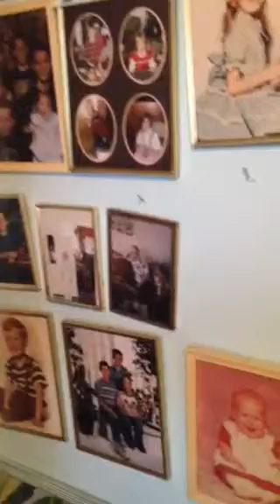Grandma's House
Grandma's House memories